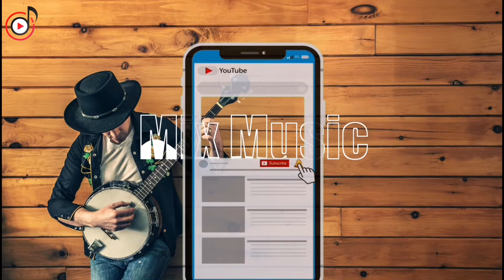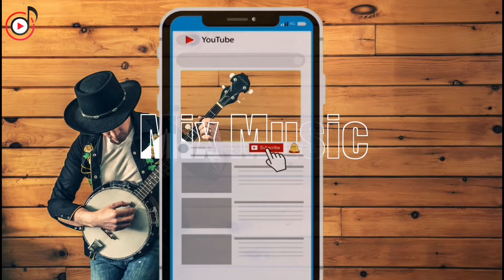Romantic Music Mix-mix music-mix music 2020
Mix music 2020

This music "Romantic Music Mix"was composed by Sarp Music .. It was
composed for the first time in 2017 and updated in 2020..I hope you like it.

For more music mix, please enter the channel